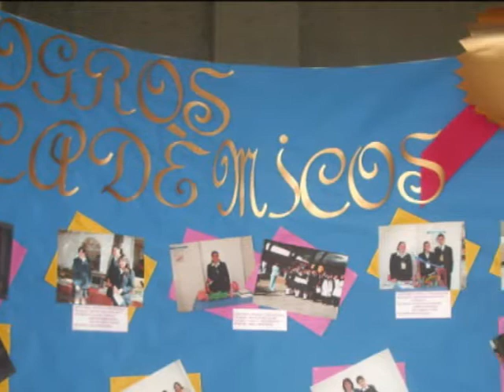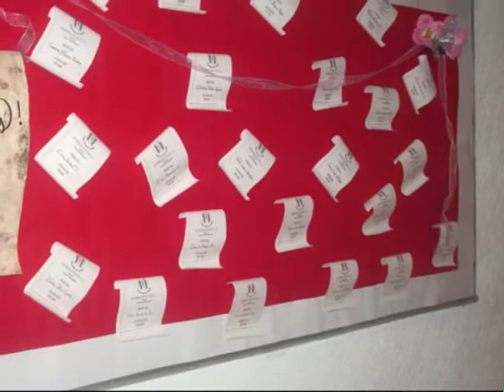Proceso de Acreditación de Calidad